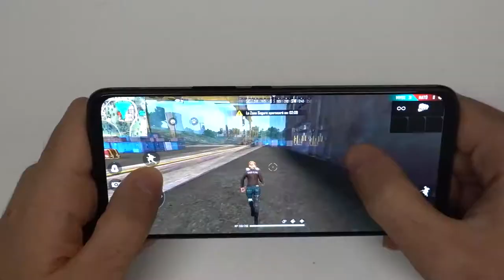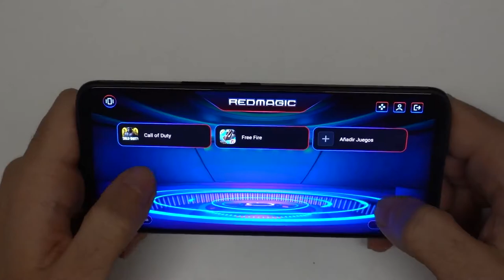FREE FIRE : ¡PASAMOS de NOOB a PRO en FREE FIRE! 😂💥 TROLLINO Y MIKECRACK COMPITEN en FREE FIRE #7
this video is an experience of playing free fire